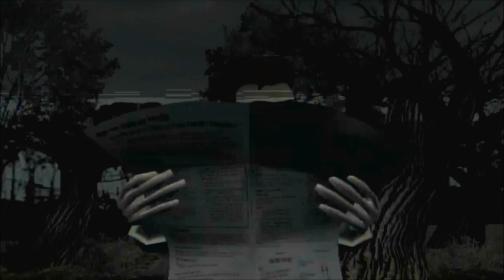The Haunted Mansion (Gamecube) Part 1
Welcome back to haunted mansion for the gamecube!